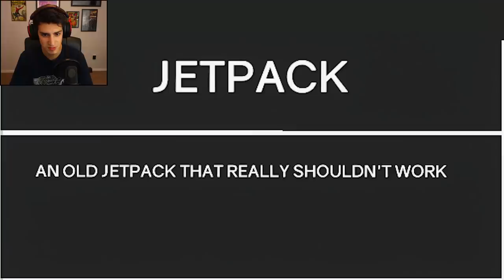PARKOUR-ING ACROSS TRAFFIC! (Clustertruck)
Clustertruck gets VERY intense VERY quickly. Love this game! Lemme know if you'd like to see more of it :D Hope you guys like this!